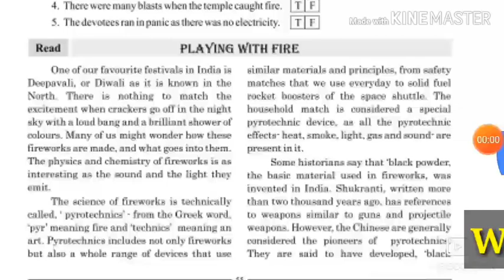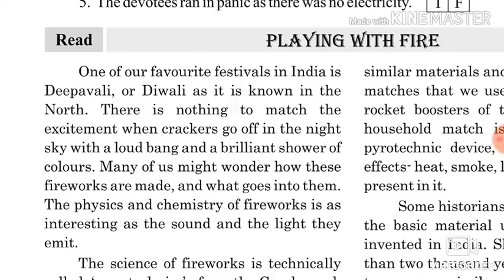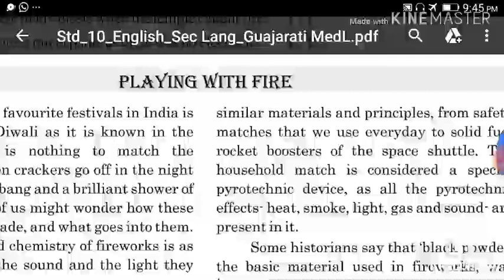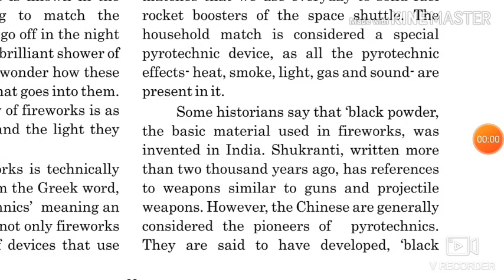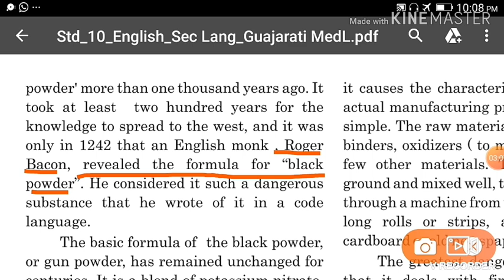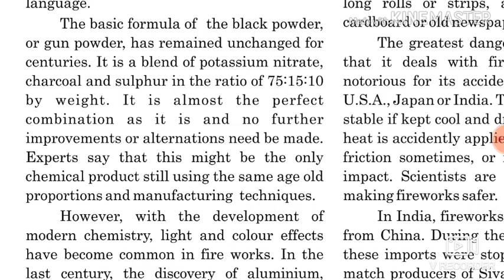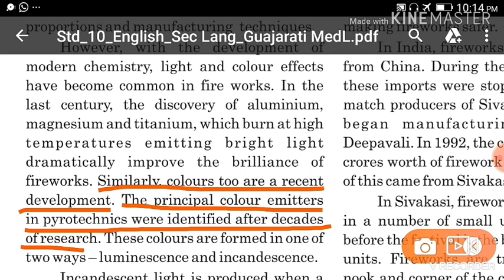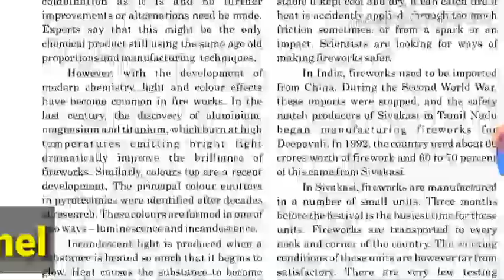Std 10 Unit 5 Playing with fire in gujrati || ધો 10 ENGLISH UNIT 5 PLAYING WITH FIRE PART 1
Namaskar Mitroo.

Welcome to...
Dave Classes English For All
 Std 10 UNIT 5
PLAYING WITH FIRE (PART 1)

in this chapter YOU will learn about how when & where fireworks found, what is pyrotechnics & How it works in fireworks & other devices.